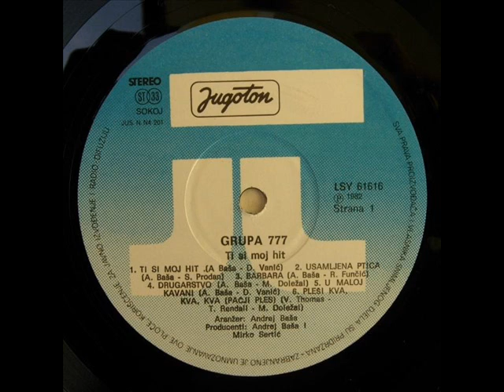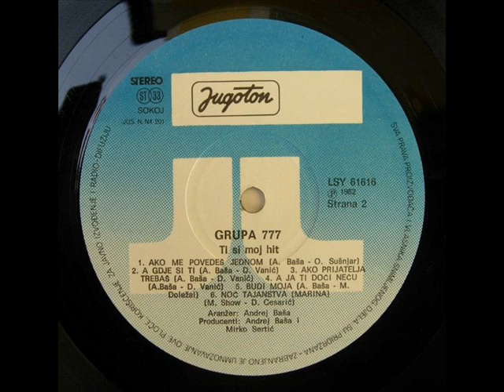A JA TI DOĆI NEĆU - GRUPA 777 (1982)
Ti Si Moj Hit (1982)